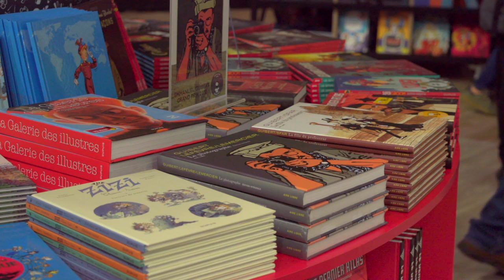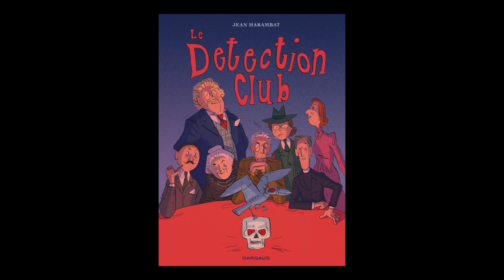ANGOULÊME 2020 : Jean Harambat - Le Detection club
À l'occasion du Festival International de la Bande Dessinée 2020, Jean Harambat vous présente "Le Detection club" aux Editions Dargaud.